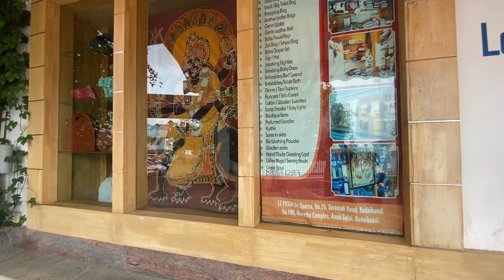Le Poshe by Sparsa Kodaikanal- Morning walk